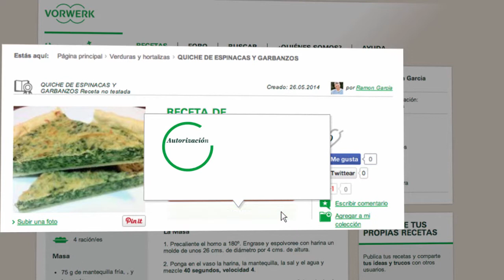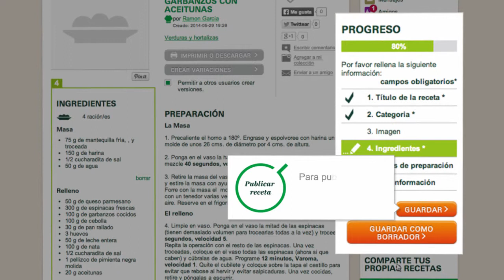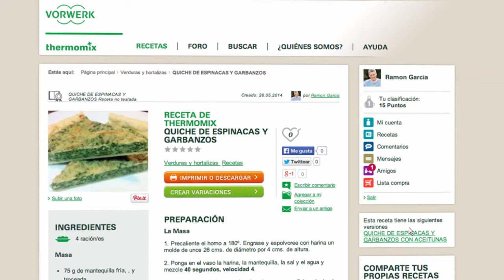Thermomix - Recipe Community - Recipe Variation 11 - ES